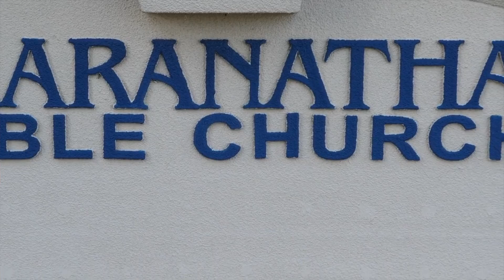Steadfast in Quarantine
Maranatha Bible Church

Pastors, Deacons, and Elders.